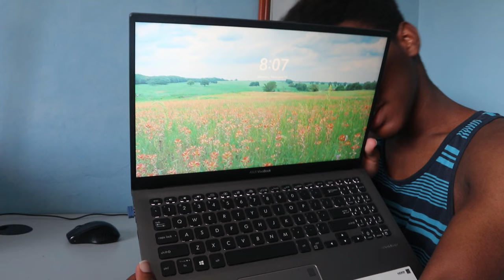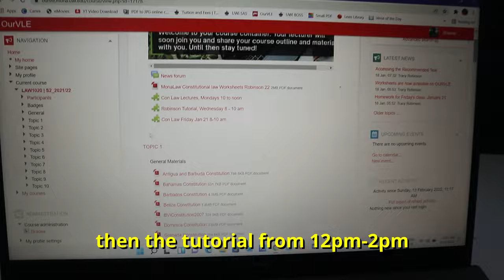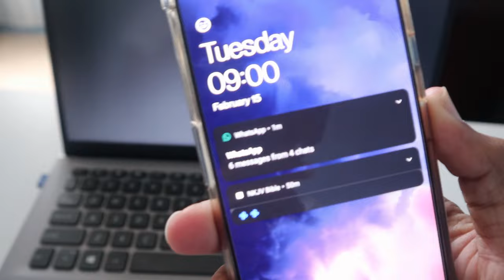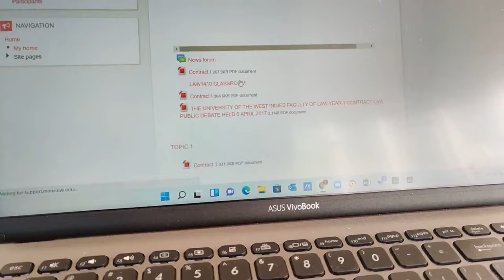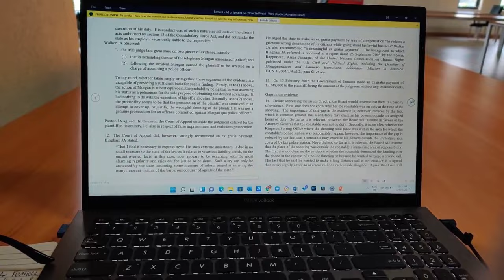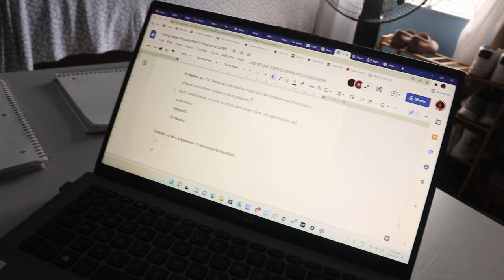Week in the Life of a UWI Law Student! | UWI Mona Faculty of Law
Week in the Life of a Law Student! | UWI Mona Faculty of Law
I'm a faculty of law uwi mona first year student right and i make content as well ... but school comes first, so i figured why not have the best of both worlds?! Come with me throughout my week as a law student at uwi!

👆join the TELEGRAM group so we can interact!

FAQ
how old are you?: 19
what camera do you use?: Lumix G7, Canon EOS M100, OnePlus 7T
editor?: DaVinci Resolve 17
where are you from?: Jamaica